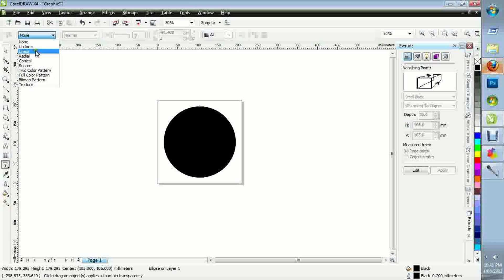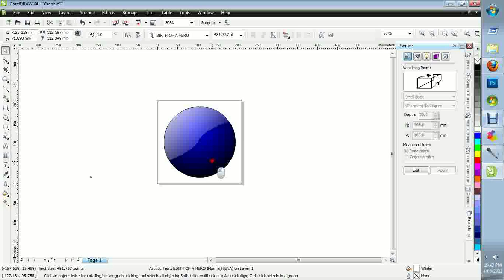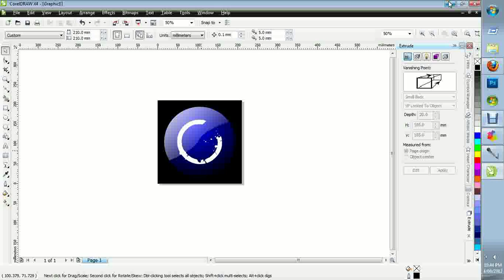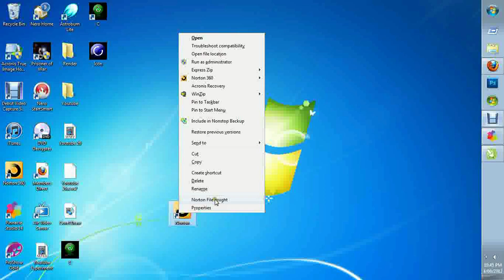How to Design a Icon file for Windows using "Corel Draw"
In this video I will show you how to design a Windows Icon File using "Corel Draw".
I am using "Corel Draw X4" along with windows 7.
If you have any requests please drop a comment.